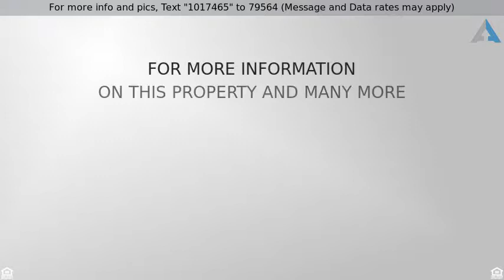Priced at $519,222 - 16 Rockledge Avenue, Ossining, NY 10562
Hudson River Views!

Location, location, location! Updated corner unit in pristine condition with fabulous river views from each over-sized, new window! Sit on the updated balcony off the living room and enjoy the view and glorious sunsets! Updated baths and updated kitchen with granite counters and breakfast room, along with loads of closet space, crown molding and high ceilings. Master bedroom suite with dressing room, huge walk in closet and cedar closet. Enjoy laundry on each floor and all the amenities Scarborough Manor has to offer. Gated community with 24 hour security, clubhouse with exercise room, sauna, party room, billiards, ping pong & tennis court. Heated outdoor Olympic size pool overlooks the river. Garage parking available on a limited basis. Enjoy the good life!